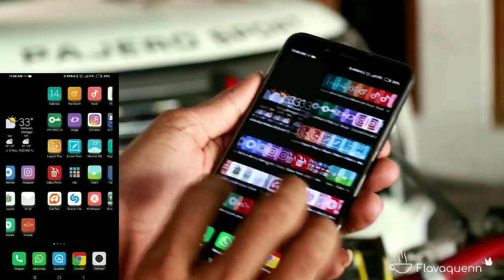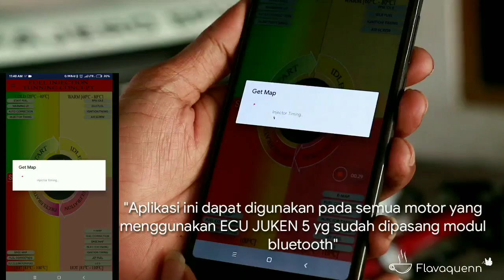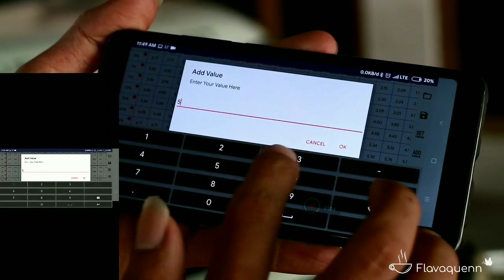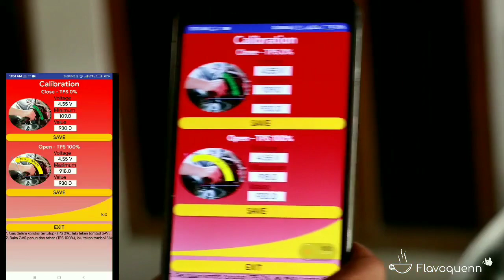Setting ECU Juken 5 Via Android Bluetooth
Maaf suara dan penjelasan di video kurang jelas, jika ada yang belum dimengerti silakan ditanyakan via komentar.

Sensor bluetooth untuk setting ecu juken 5 anda lewat android
Fitur setting lengkap sama seperti yang ada di remote maupun laptop/windows termasuk fitur Live
Jadi lebih efisien, tanpa remot, tanpa laptop dan tanpa kabel, gunakan handphone yang ada di genggaman anda,

Bisa digunakan semua motor yang memakai ECU juken 5 produk BRT

Link Produk Bluetooth Tokopedia

Beli Sensor Modul Bluetooth CDI ECU ECM juken 5 BRT not Kabel USB
di toko flavaquenn Rp175.000 di Tokopedia Sekarang! Dapatkan cashback 50% hingga 30Rb untuk pembelian pertama kamu dengan kode: TPARIP6Q5Q.

Untuk aplikasi android bisa di download disini